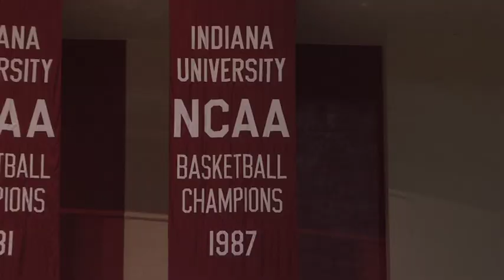1987 NCAA Champions Honored at Halftime vs. Stetson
IU Athletics honored the 1987 NCAA Championship team at halftime of the Hoosiers' game vs. Stetson on Dec. 4, 2011.